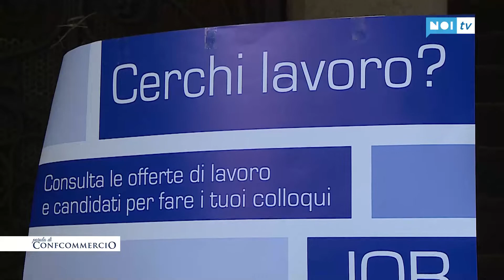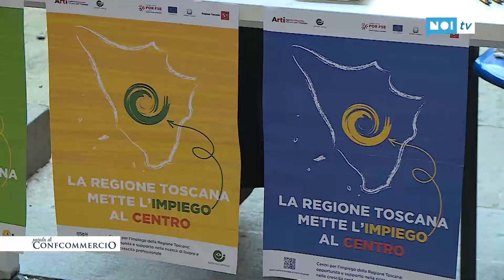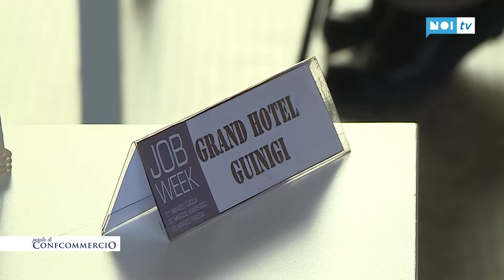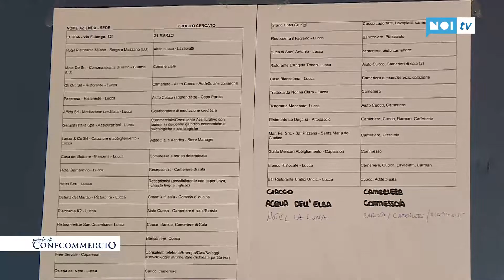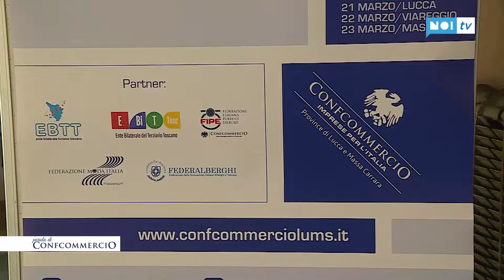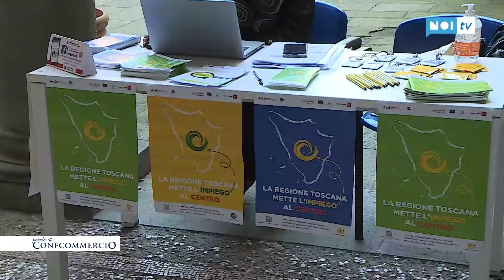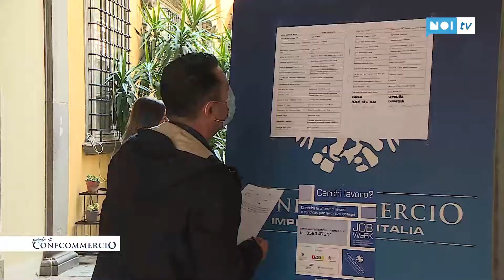Parola di Confcommercio | 21/03/2022